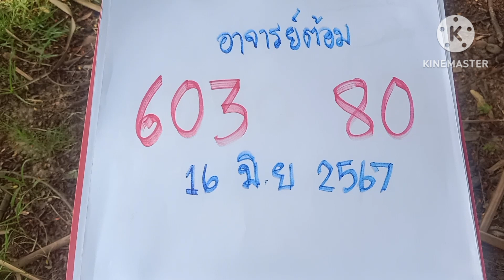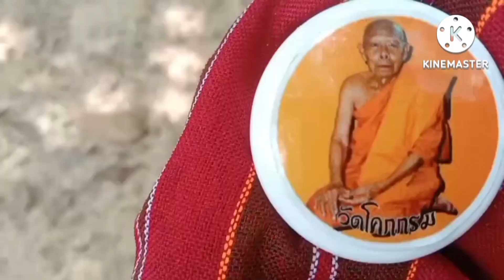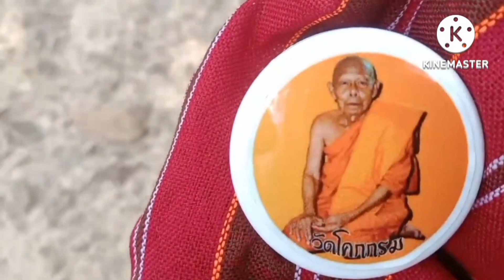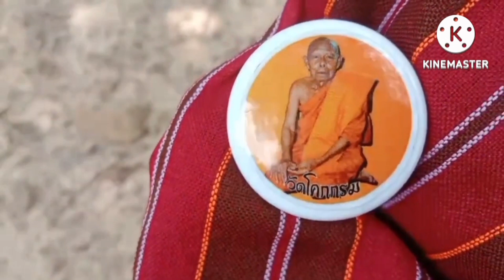ปูเจ๊กเอาปลาตายมาให้บอกเลขงวด16มิ.ย67